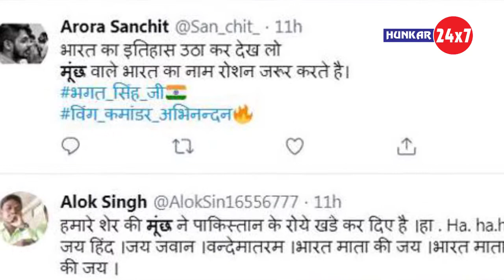आज की बड़ी ख़बरें | Breaking News | Non Stop News | Headlines |Hunkar 24x7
News Hunkar भारत का सर्वश्रेष्ठ हिंदी न्‍यूज चैनल है ।

News Hunkar न्‍यूज चैनल राजनीति, मनोरंजन, बॉलीवुड, व्यापार और खेल में नवीनतम समाचारों को शामिल करता है।

News Hunkar न्‍यूज चैनल की लाइव खबरें एवं ब्रेकिंग न्यूज के लिए बने रहें ।

News Hunkar is India's best Hindi News Channel.
News Hunkar news channel covers latest news in politics, entertainment, bollywood, local news business and sports.